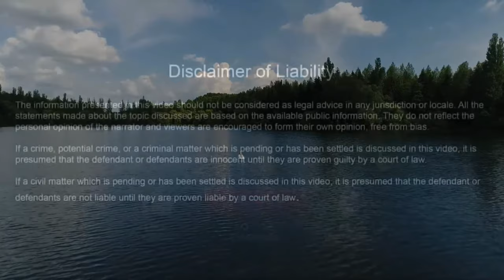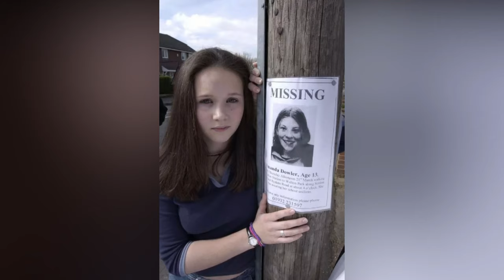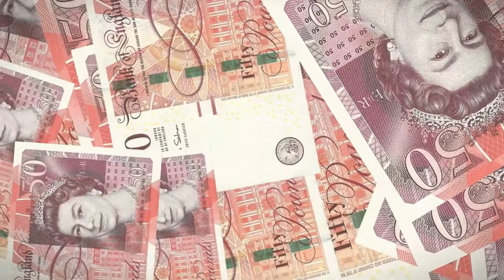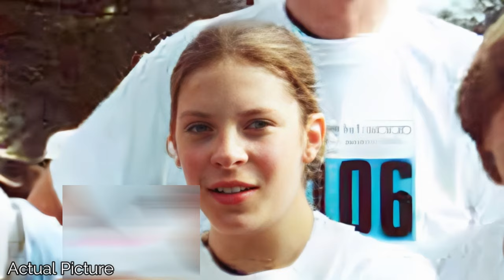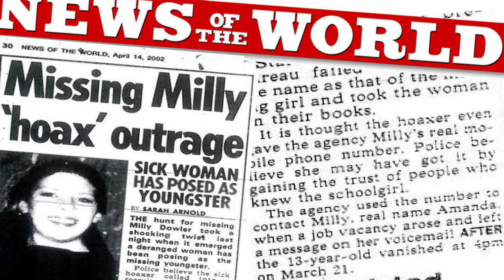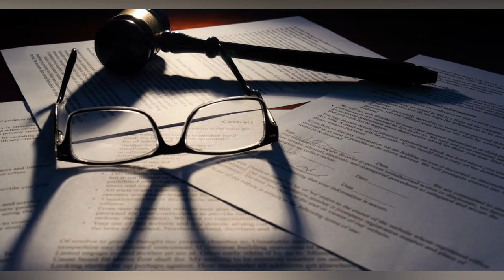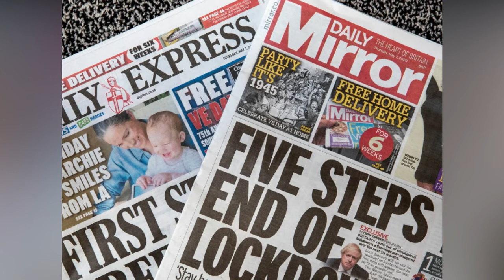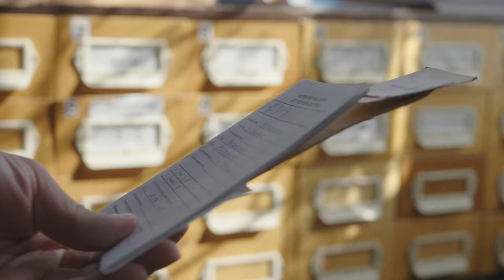The Most Disturbing Case You Ever Heard | Milly Dowler | Cold Case Diaries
When a 13-Year-old Schoolgirl named Milly Dowler seemingly vanishes into thin air while on her walk home, an exhaustive search is launched to try and bring her home safely. Years would pass, with investigators being no closer to bringing the perpetrator to justice. That was until a seemingly unrelated crime blew the case wide open. This video dives deep into the case.

TIMECODES

01:11  Intro
02:04   Walton-on-Thames
03:30   About the victims
06:25   Discovery
10:22   Body found
11:00   Investigation
14:40   killer found
16:30   Other cases
29:00   Outro